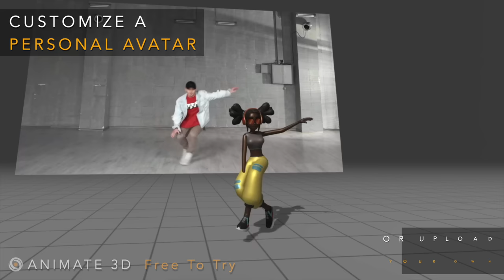DeepMotion: Animate 3D | Full-Body + Face Tracking | AI Motion Capture | No Suits, No Hardware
DeepMotion's Animate 3D is the leading solution for Al markerless motion capture. Easily create 3D animations from any video. Full-body + face tracking has never been easier, no suits or hardware needed. Use our Custom Character feature to create a custom avatar or upload your own. Easily download the animations as an FBX, BVH, GLB, or MP4 and upload to your desired creative software. Available as a full web service, real-time SDK or integrate it directly into your project with our API.

ABOUT DEEPMOTION, INC.

Our Technology
DeepMotion's pioneering solutions utilize the latest in physics simulation, motion perception, procedural animation, and AI to make your digital characters come alive.

Our Experience
Led by a passionate team of industry veterans with decades of experience from companies like Blizzard, Pixar, Disney, ROBLOX, Microsoft, Crystal Dynamics, and Ubisoft.

Our Mission
Since 2014 DeepMotion has led the field of Motion Intelligence and is committed to empowering applications with smarter motion technology.